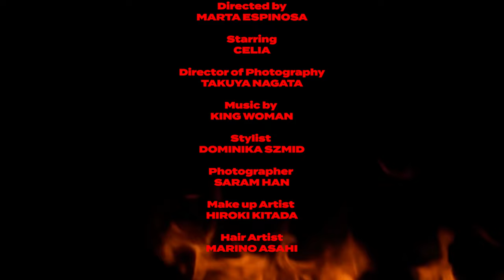MIDNIGHT REMORSE - A Short Film by GATA Magazine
MIDNIGHT REMORSE is a short film about revenge and sorrow.
Directed by Marta Espinosa, produced in Tokyo, and filmed in Yamanashi by a team of creatives from Tokyo. The film was shot in an abandoned factory in the middle of the night in Hokuto.

This time, the GATA team has concentrated on highlighting the strength of the central female figure accompanied by the undeniable strength of black and leather as a woman's best companion.

Most of the garments are from the Japanese brand JOHN LAWRENCE SULLIVAN, combined with classic unbranded vintage garments.

The movie's soundtrack is the song “Psychic Wounds" by artist Kris Esfandiari, aka KING WOMAN, from her latest album Celestial Blues, which GATA strongly supports.

A GATA Magazine Project
Produced by Bianco Bianco
Directed by Marta Espinosa
Starring Celia
DOP - Nagata Takuya
Photographer - Saram Han
Stylist - Dominika Szmid
Hair Stylist - Hiroki Kitada
Make-up - Marino Asahi
AD On-Set - Fernando Capiberibe
DOP Assistant - Tomomi Yuyama
Photography Assistant - Mika Saito

SAMO
Gas As Interface
Pred PR / Hanna Kita
John Lawrence Sullivan
Jason Song